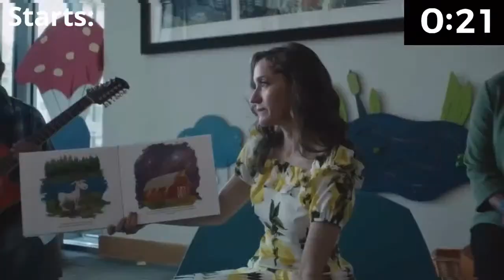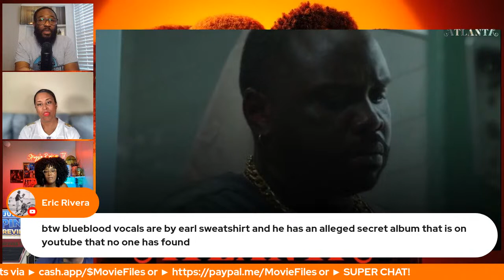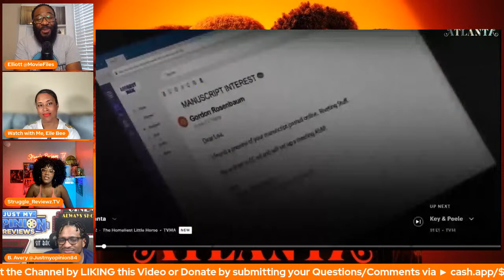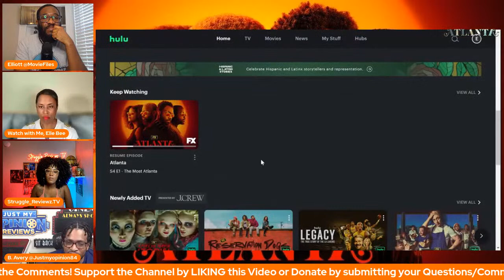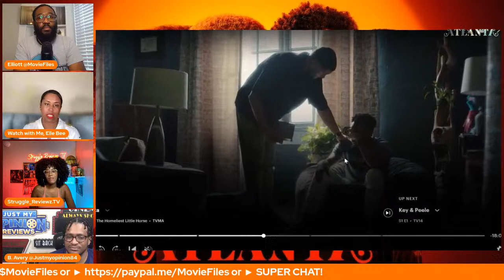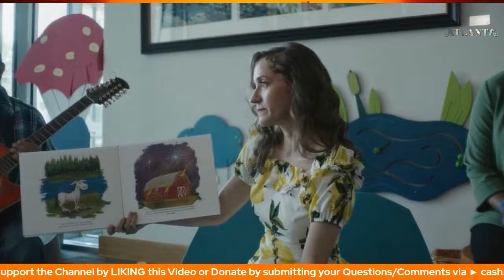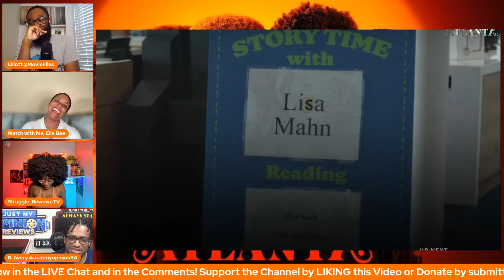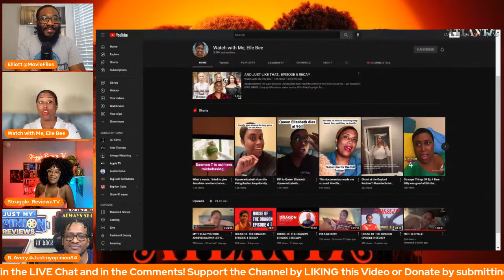Atlanta Season 4 Episode 1-2 Live Discussion Q&A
Live discussion of Atlanta FX Season 4  Episodes 1-2 and we're breaking it all down in this Discussion! Let's talk about everything in the chat/comments and breakdown the episode! Join the conversation and ask your Atlanta Season 4 questions.

► CHAPTER TIMES:
Intro - 0:00
Welcoming our Guests - 5:30
Episode 1 Breakdown Begins - 18:00
Darius wild opening - 19:00
Alfred’s future - 30:00
Earn and Van lost - 41:00
Overall thoughts - 53:00
Episode 2 Breakdown Begins - 1:08:00
Meeting Lisa - 1:08:24
Therapy session/ Tracy Returns - 1:15:00
Petty petty - 1:32:00
Overall thoughts - 1:48:00

2022 MOVIE REVIEWS
0/5= Film at its worst
1/5= Terrible
2/5=Bad
3/5=Good
4/5=Great
5/5=Masterpiece